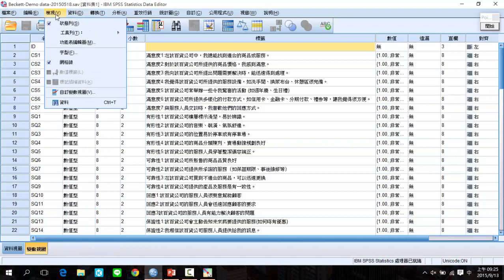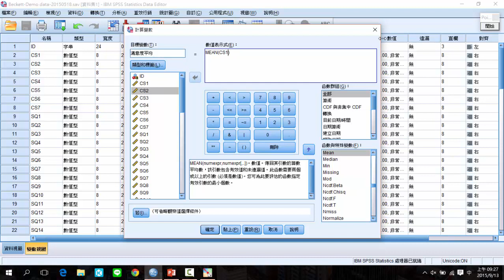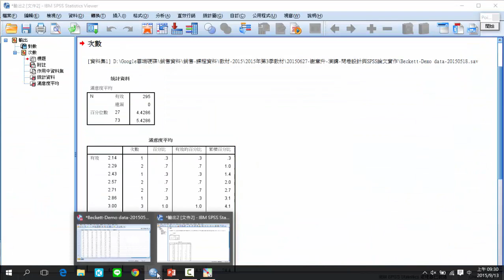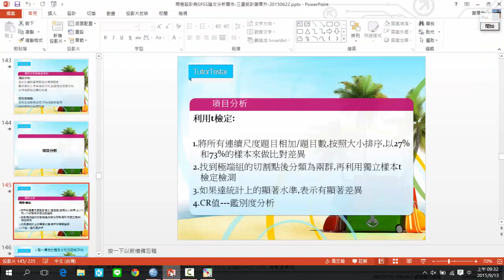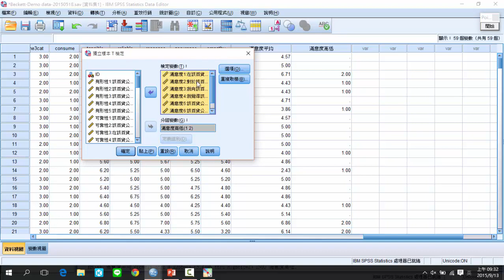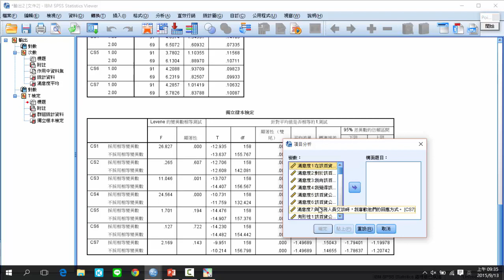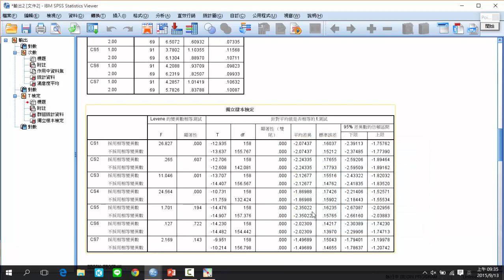【謝章升專欄】SPSS教學-項目分析怎麼做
邀約演講與授課請電洽三星統計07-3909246